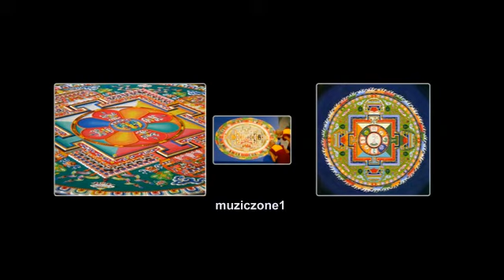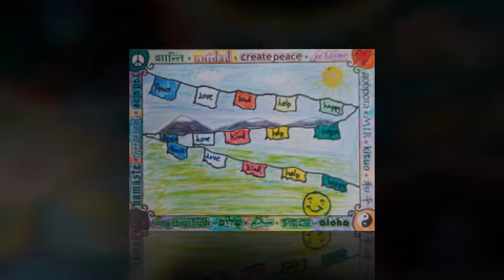Tibetan Sand Art - Tibetan Jazz (Techno)